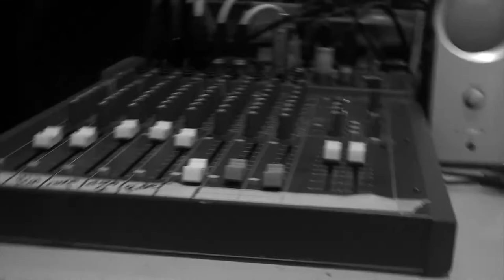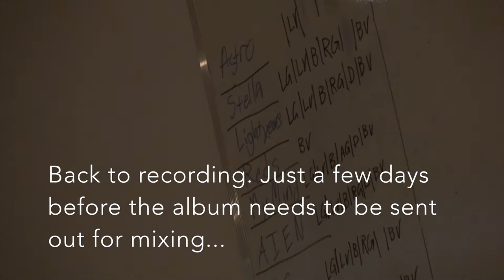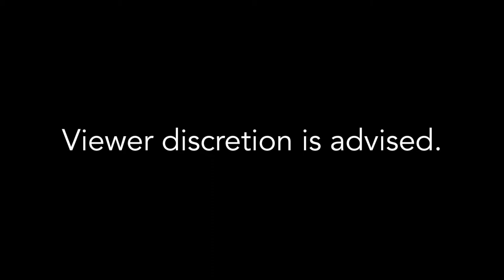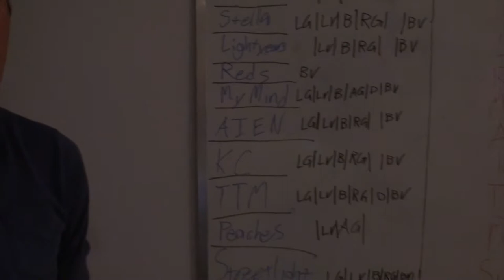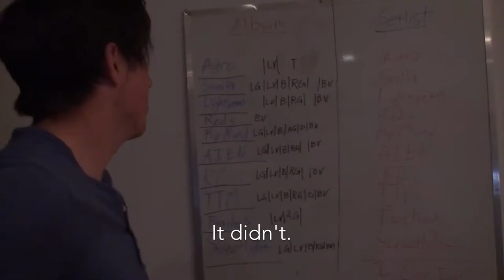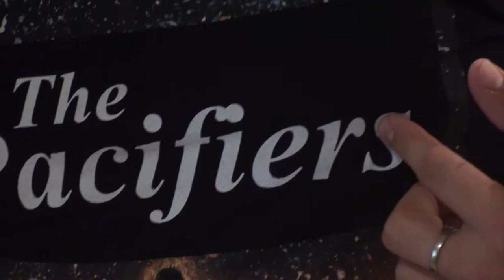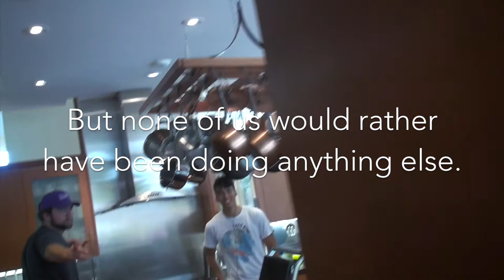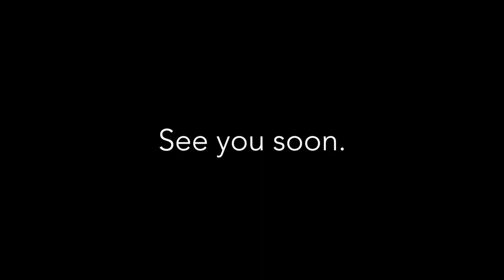Vlog #3 | Part Two: 'Oceans'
Volume Two of Vlog #3 takes us to the end of the recording process for Astrophil.

Astrophil is available on all streaming and download services.

The Pacifiers will be at Original's Ale House on Dec. 30th and Jan. 6th.